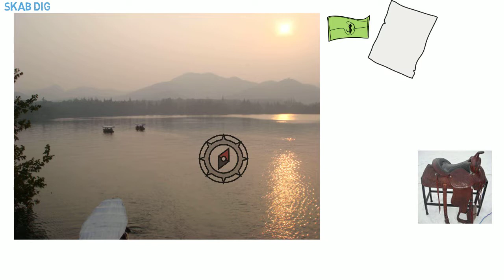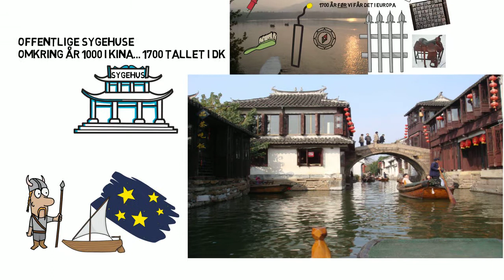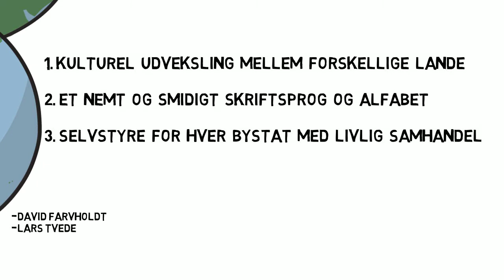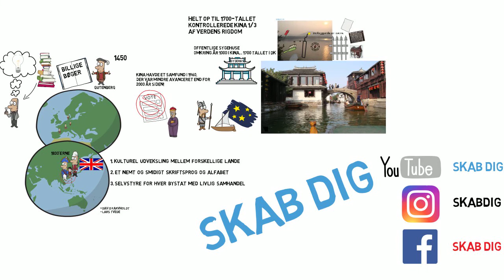Afsnit 1 del 2. Kinas opfindelser og civilisation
I dette afsnit kommer jeg mere ind på, hvor mange ting Kina har opfundet, som vi tager for givet i dag i Danmark. Kina var langt mere veludviklet, end i Danmark, men efter 1830'erne ændrede det sig.